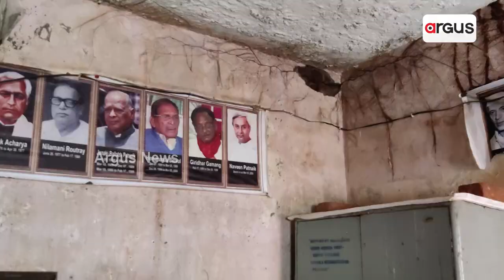Ganjam: Miserable Picture of Education System in Kabisuryanagarblock due to Odisha Govt's Negligence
Miserable Picture of Education System in Raghunath Palli Primary School, Kabisuryanagar block of Ganjam District due to the negligence of Odisha Government.